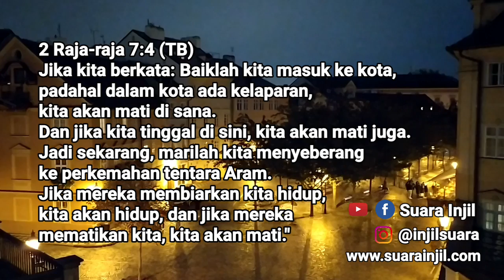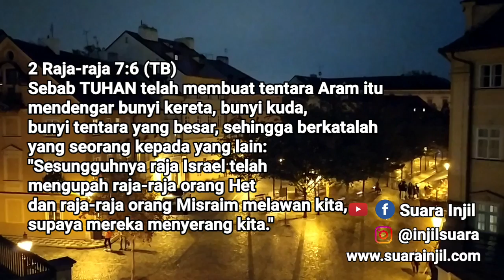Lakukan Sesuatu Dalam Hidupmu. Renungan Dan Doa Pagi Suara Injil.